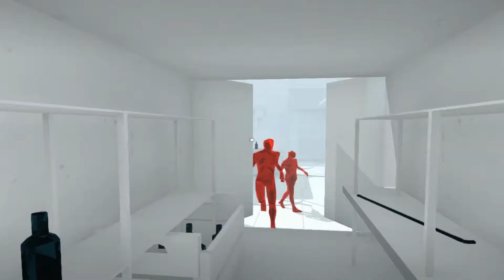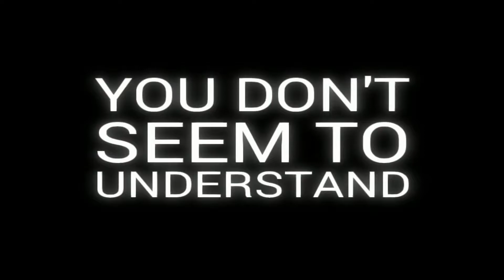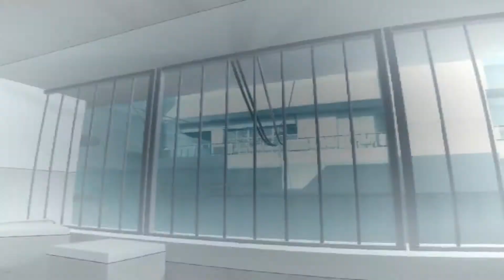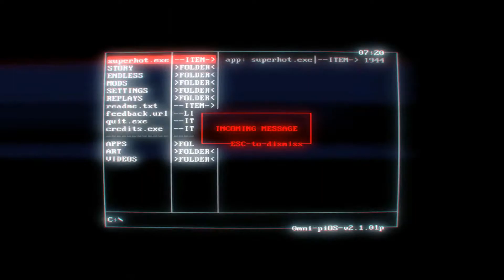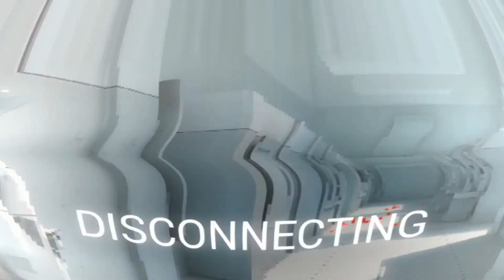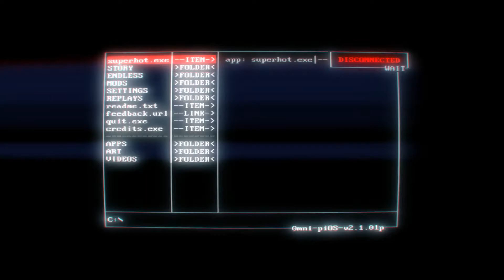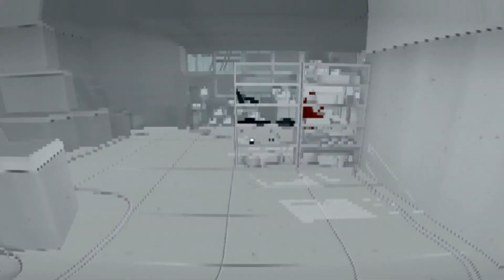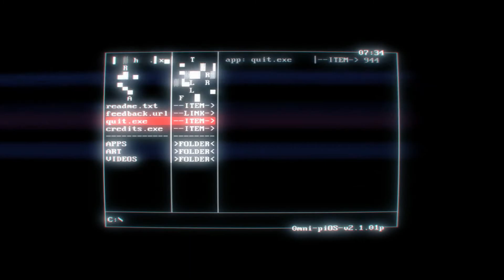SUPERHOT Gameplay PC HD 1080P | GP -2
Superhot is an independent first-person shooter video game developed and published by Superhot Team. Though the game follows traditional first-person shooter gameplay mechanics, with the player attempting to take out enemy targets using guns and other weapons, time within the game progresses at normal speed only when the player moves; this creates the opportunity for the player to assess their situation in slow motion and respond appropriately, making the gameplay similar to strategy video games. The game is presented in a minimalist art style, with enemies in red and weapons in black, in contrast to the otherwise white and grey environment.

The game originated as an entry in the 2013 7 Day FPS Challenge, which Superhot Team expanded into a browser-based demonstration that September. Widespread attention from the demonstration prompted the team to develop the full game, using Kickstarter to secure funding to complete the title. Superhot was released for Microsoft Windows, OS X, and Linux in February 2016. Versions for the Xbox One, PlayStation 4, and Nintendo Switch were released in May 2016, July 2017, and August 2019, respectively. A rebuilt version of the game to better support virtual reality, Superhot VR, was released for the Oculus Rift, HTC Vive, and PlayStation VR headset devices. A standalone expansion, Superhot: Mind Control Delete, which utilizes roguelike elements such as procedural generation and permadeath, became available through early access in December 2017 and was released officially on 16 July 2020.

The game was met with positive reception, with reviewers considering the title to be an innovative take on the first-person shooter genre.

Summery :

Superhot sets the player in a minimalistic environment, taking out hostile attackers that are trying to kill them. Weapons picked up by the player have limited ammunition and break easily, requiring the player to rely on defeating enemies to attain new weapons, or making melee kills. Taking a single hit from an enemy bullet kills the player, requiring them to restart the level. Though the game mechanics are typical of most shooters, time only progresses normally when the player moves or fires a gun, otherwise time is slowed; this is described in the game's tagline "Time Moves Only When You Move". This gives the player the opportunity to alter their actions as to avoid the path of bullets or to better assess their current situation.

The game originally was a three-level prototype browser game. In expanding to the full game, Superhot Team created a campaign mode across approximately thirty-one levels, estimated to be as long as Portal. The full game includes additional weapons, including explosives, melee weapons, and improvised weapons like billiard balls that can be thrown at enemies, and introduces computer opponents that have similar awareness as the player and can dodge the player's bullets. One significant change from the earlier prototype is that the player does not automatically pick up a weapon when they pass over it but must enact a specific control to do so, enabling the player to selectively choose and use weapons, or grab weapons as they fall out of an opponent's hands. The full game enables the player to jump and as long as the jump button or key is held, the player can slow down time to plan and perform actions, enabling aerial gunplay.

In the last portion of the campaign, the player becomes able to "hotswitch" into an enemy's body, wherein they take control over the target, with the previous body dying. The manoeuvre allows the player to escape projectiles that are unavoidable, but has a cooldown timer that prevents repeated use, and the new body also drops its weapons upon switching.

In addition to the campaign mode, the full release of Superhot includes an "endless" mode, where the player survives as long as they can against an endless stream of enemies. A "challenge" mode allows players to replay the campaign mode levels but under specific restrictions or requirements, such as completing the level within a limited amount of time or only using a specific type of weapon. The final game includes a replay editor to allow users to prepare clips to share on social media websites.